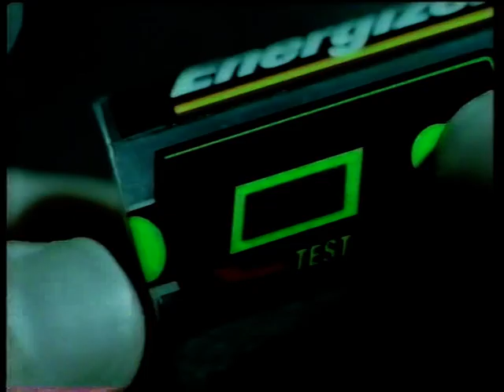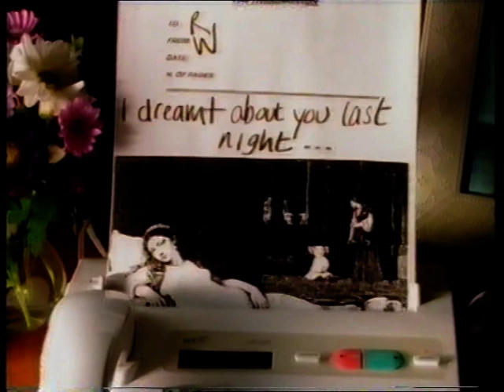LWT Adverts - 21st December 1996 (2)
Another set of ads during Splash!